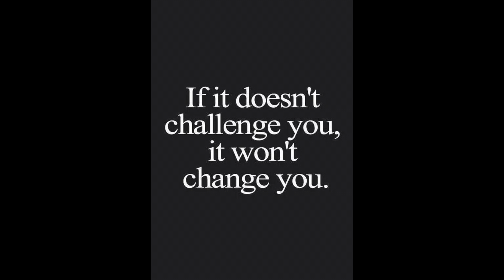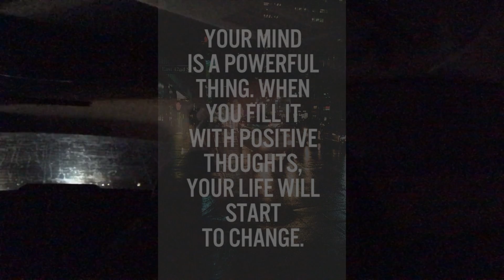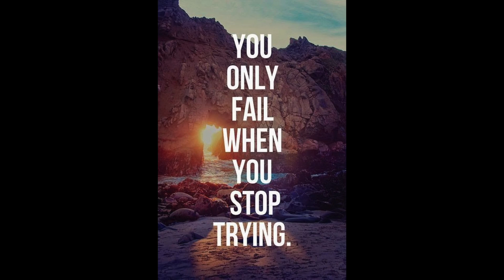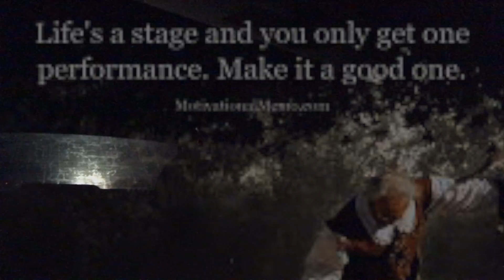Depression Motivation: Motivational Monday! #9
Are you or someone you know dealing with depression? Whether you're aware of it or not, the answer to that is probably yes. What motivates you? What is your depression motivation?? Share if you enjoy!

Watch this motivational monday video on dealing with depression for a motivational monday pick-me-up! Everyone deals with depression on some level, how do you deal with it?

SNAPCHAT! TheRealZMcQueen

Send Z McQueen games/apps or video ideas you'd like to see!

I love doing motivational monday! It just took me a while to get back in to a routine! But now that I'm back - it's time for motivational monday all over again! Dealing with depression . . . More people struggle with this than you think. Be motivational. Be the motivation in someone's life for them to make a positive change. Be inspiring. Help someone dealing with depression by sharing this motivational monday video by yours truly: Z McQueen!
Motivational videos for 2017 just hit the channel, and this is the first motivational video! Depression motivation, a motivational video-  never give up!